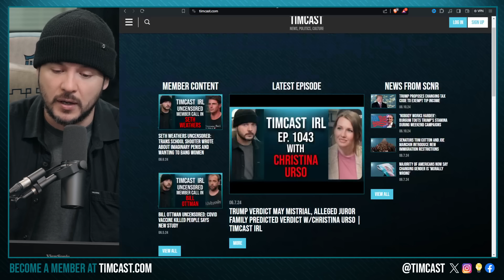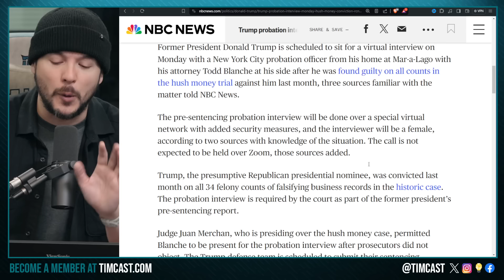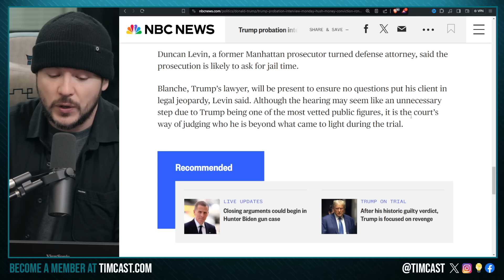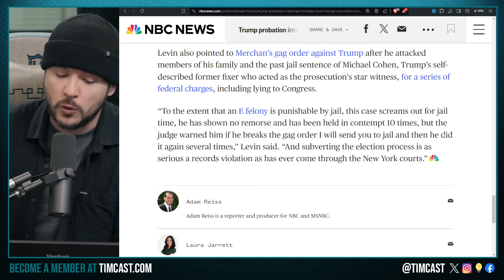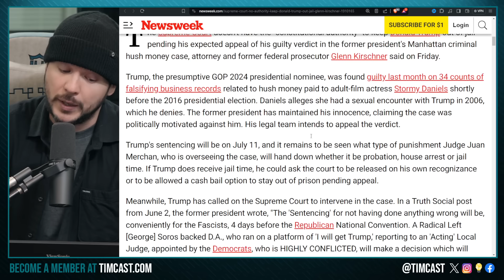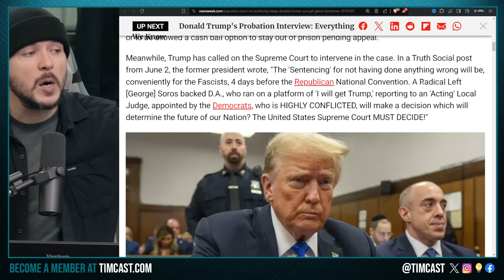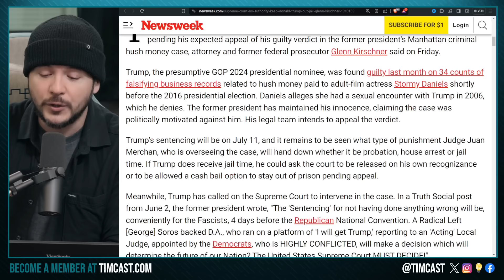Trump Meeting PROBATION OFFICER, Verdict May Be OVERTURNED After FB Scandal, SCOTUS Intervention